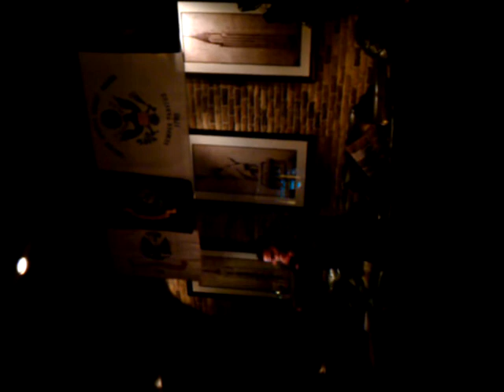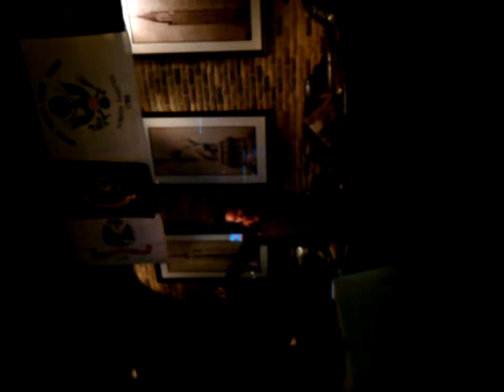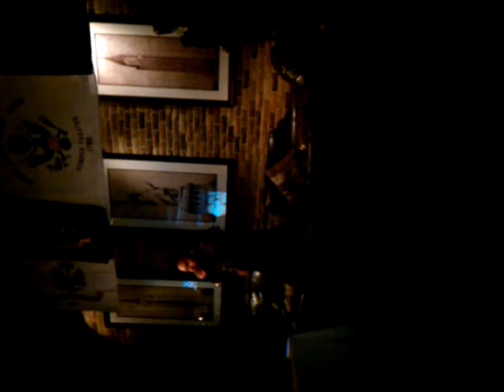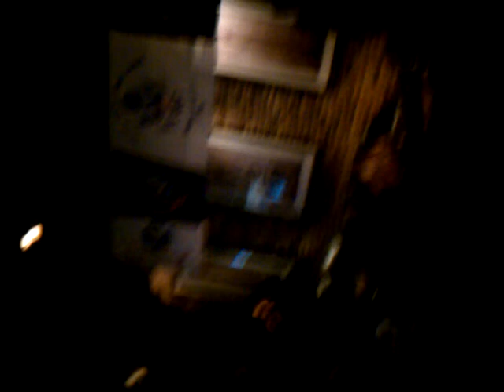Champps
Lunching out